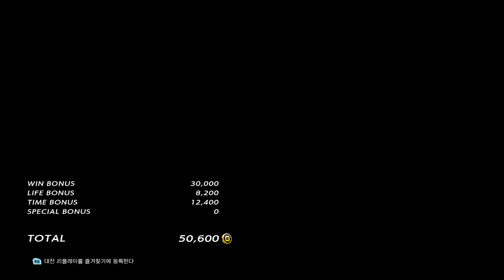Tekken 7 ANNA Quickmatch [2020.8.1]